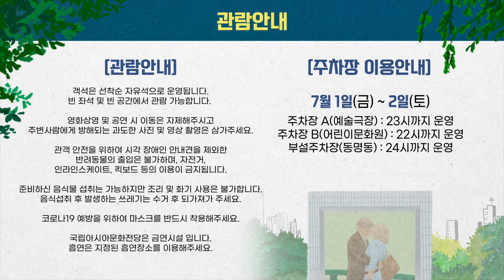ACC 빅도어시네마ㅣ7월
영화🎬의 여운을 공연🎹으로 즐기는 7월의 빅도어 미니 콘서트

아름다운 영화와 공연과 함께 물들어가는 한 여름의 밤🌙

뜨거운 영화의 여운과 시원한 공연의 환상을,
7월 ACC에서 느껴보시는 건 어떨까요?

🎬 7월 1일(금) ‘러빙 빈센트’ 그리고 스텔라장
🎬 7월 2일(토) ‘미드나잇 인 파리’ 그리고 Dusky80

🎈일시: 7. 1.(금) ~ 2.(토) 20시
🎈장소: 국립아시아문화전당 예술극장 야외무대
🎈가격: 무료, 선착순 자유관람